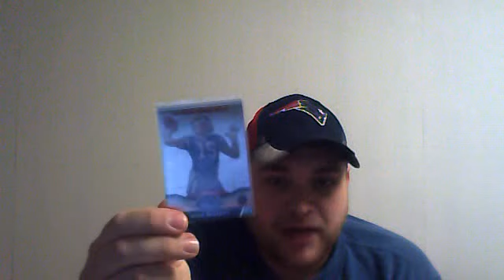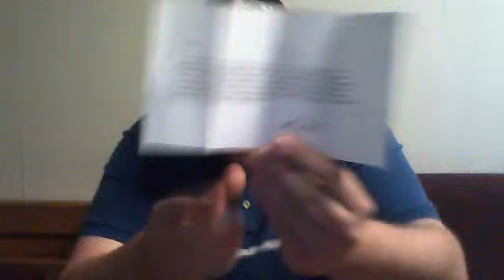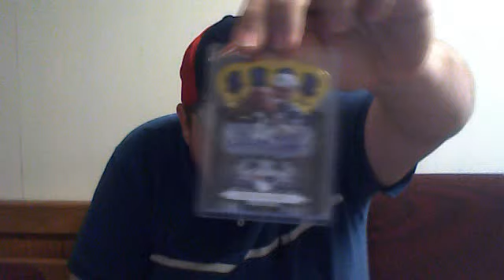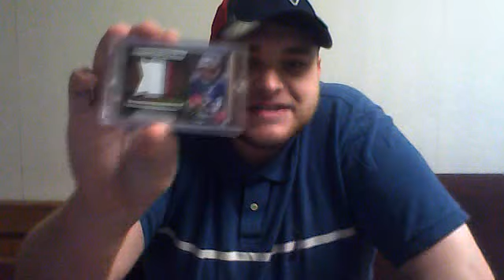A Merry Christmas Mailday (Taylorpricecollector, Arfalc77) Need I say more?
Hey guys, got a couple of packages in the mail today.  Thanks to the youtubers for the packages, give them a sub below